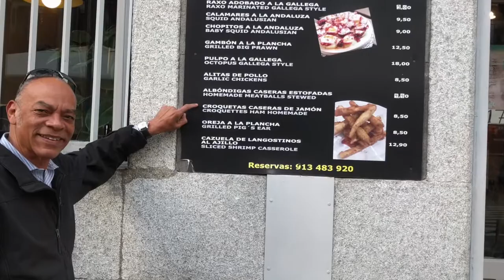Toledo to Latina to Plaza Paja